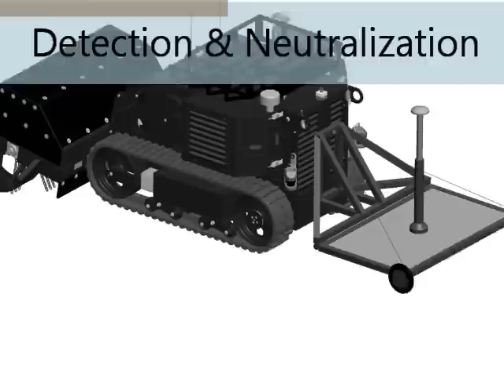ACER Multimission Robotic Platform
Our mid-sized robot (ACER) is unique in the industry. - a multi-purpose robotic vehicle with semi-autonomous controls, provides the Military with an unmanned ground vehicle with the transportability, mobility, and adaptability to counteract enemy threats. The ACER chassis with a suite of attachments/tools provides the user with a robust, armored system that can perform multiple tasks that support these missions. ACER is highly mobile, easy to transport (both ground and air), and is easy to operate and maintain with a minimum of personnel. The ACER vehicle is small and maneuverable, yet large enough to accomplish tasks that the current inventory of small and medium robotic vehicles cannot. It can perform its mission in hazardous environments and will keep the operator out of harm's way with its ability to operate remotely at ranges in excess of 500 meters.